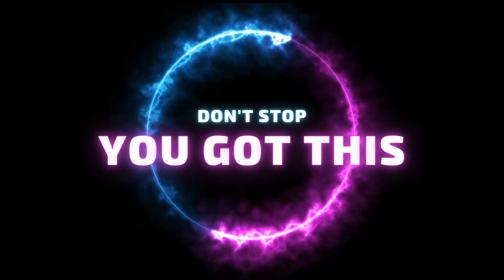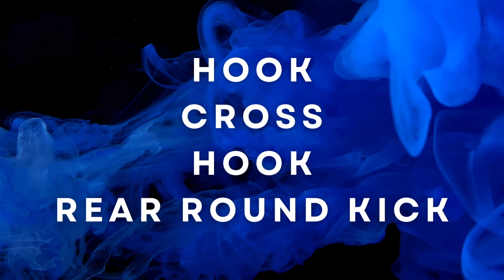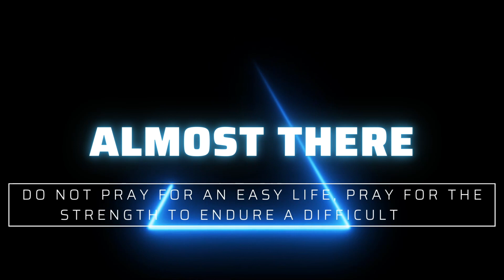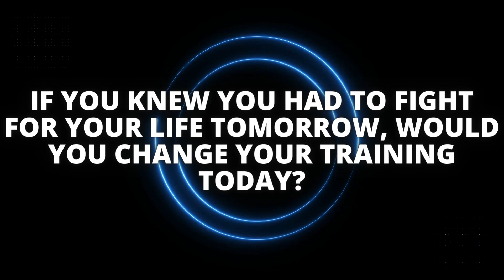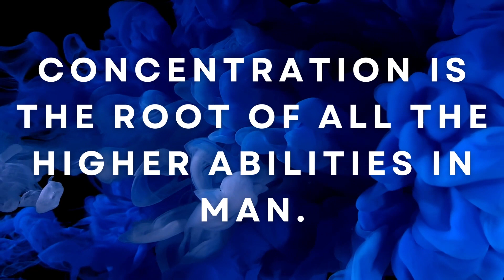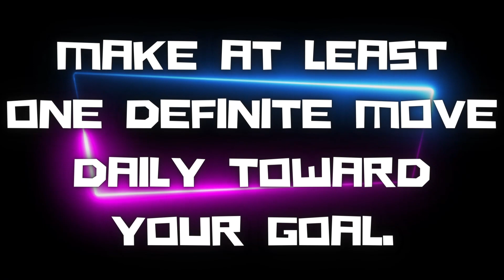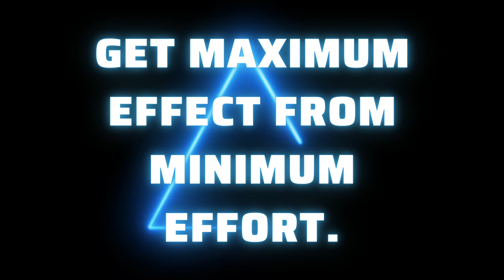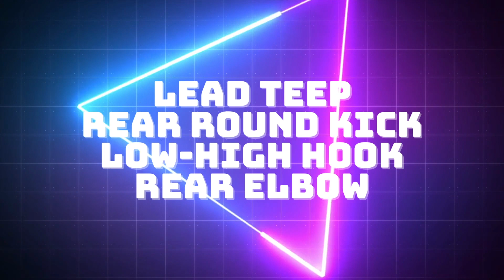Ultimate Kickboxing Workout Updated for 2022 | Punching Bag Workout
In this video Coach JD shows some fundamental kickboxing techniques by utilizing the Martial Arts Unlimited Eight Count Muay Thai Drill.  By adding some Jun Fan Jeet Kune Do Concepts, we take this basic combo and tweaking it to a few different training drills.  Starting with the basic stance and presenting the core details for the first segment, the Lead Front Kick, Rear Round Kick, Lead Elbow, and Rear Knee.  Then moving on to the second part of the training which is Lead Hook, Cross, Lead Hook, Rear Round Kick.  This all is rounded out by adding three core fitness exercises after each sequence to include abs/core, upper body such as push-ups, and finally working the lower body.

Century Wavemaster XXL Freestanding Punching Bag

This video is broken into four main Drills:
Part 1 - Core Eight Count 1
Part 2 - 8 Count Version 2
Part 3 - 8 Count Version 3
Part 4 - 8 Count Version 4

Coach JD teaches a fitness Kickboxing class 8x a week to over 100 people.  This video is to help anyone who wants to work out or join a kickboxing class and is unsure of the basic concepts and techniques.  Enjoy the video and please don't forget to like the video if you are getting value from all the different content on this channel, please hit that subscribe button and help us out.

The Martial Arts Unlimited Association is your home for a one-stop-shop for accreditation, education, resources, and consulting.  If you want to train with us feel free to check us out right here
- Low-cost membership
- Online training videos
- Curriculums download
- Seminar and Camp Video Access
- Access to program videos
- Cancel Anytime
- No contracts